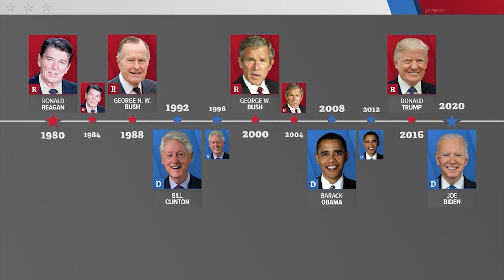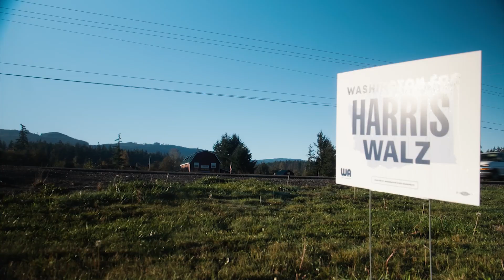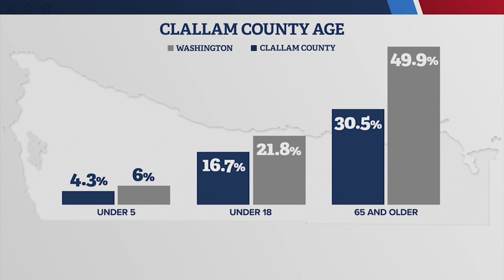Clallam County: The Last Bellwether (KING/Andre)